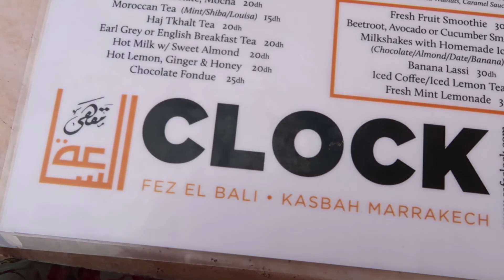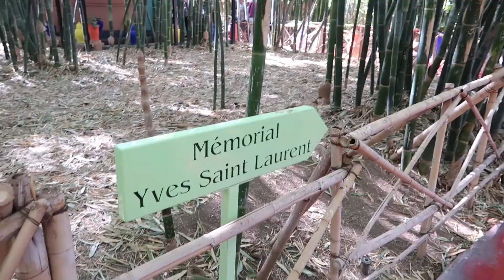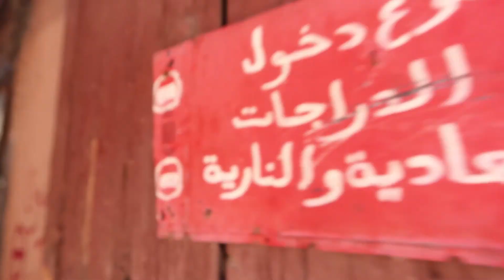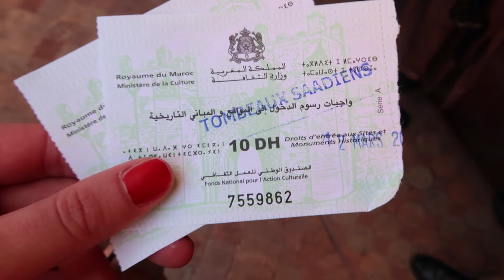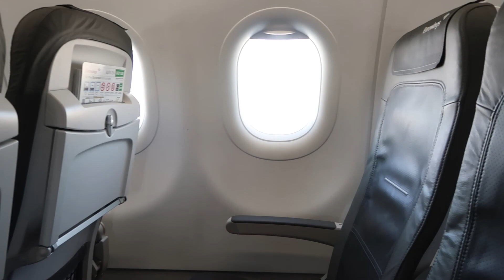3 Tage in Marrakesch! / andysparkles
Wir verbrachten 3 Tage in einem Riad in Marrakesch! Dabei besuchten wir auch den Jardin Majorelle, die wunderschöne Altstadt und einige weitere Sehenswürdigkeiten.